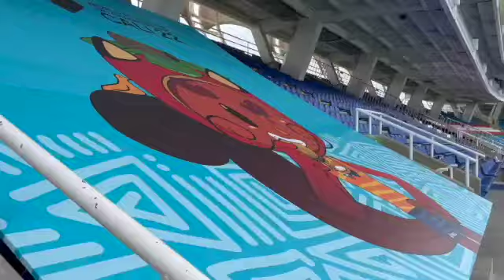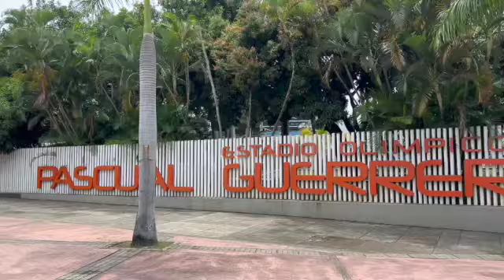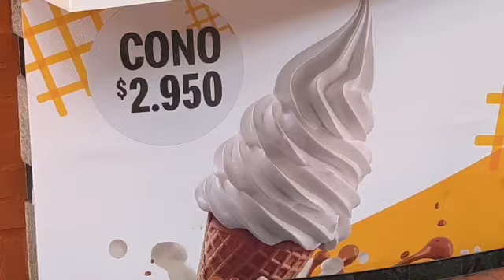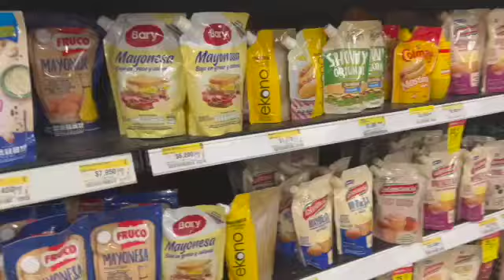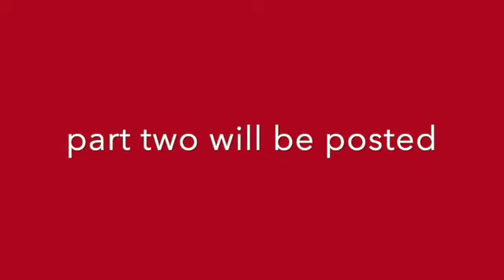Junior World Championships//Track and Field// Cali 2022